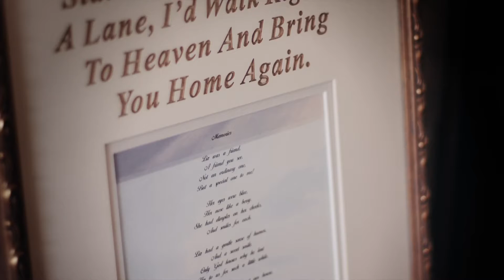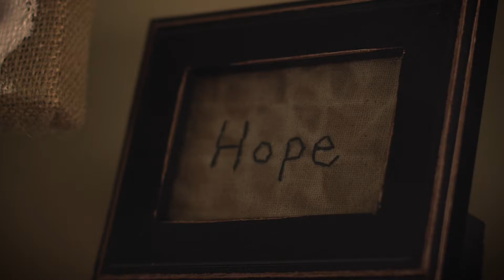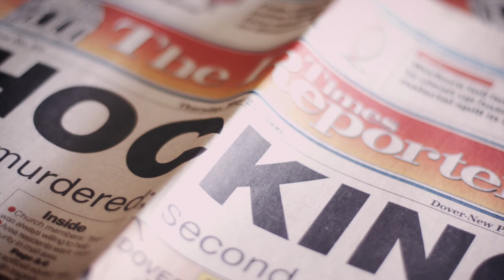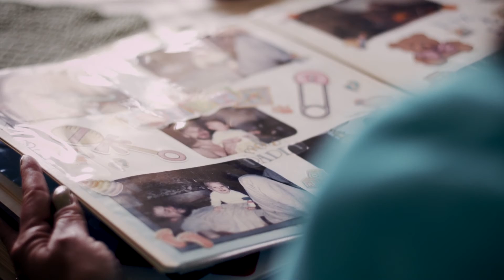Grief Used For God's Glory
Becki was devastated when tragedy took her daughter and suffering struck her family. In this real-life story, which originally appeared in Watch Your Mouth with Tony Evans, hear the story of God turning grief to work for His glory.

VOMO is the customizable volunteer management tool for your organization, church, or school.  We are powering a movement for good by making volunteering radically simple.